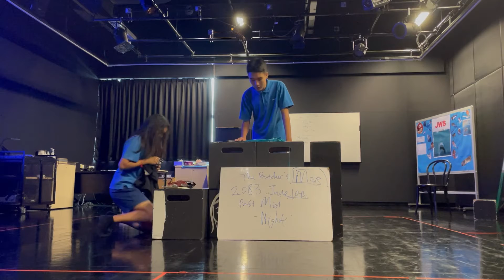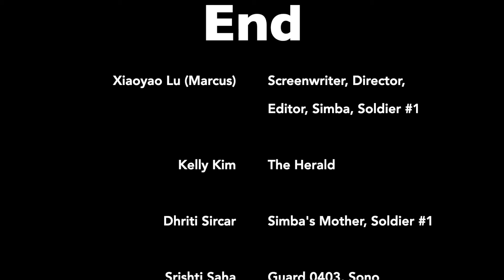Xiaoyao Lu & Dhriti Sircar & Kelly Kim & Srishit Saha - Epiphany Showcase 2022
2069

Xiaoyao Lu
Hello! I am Xiaoyao, (sometimes referred to as Marcus) an IGCSE Drama student and a first year member of Epiphany F&T. It’s only been two years since Drama moved from my least favorite subject to my most favorite one, so I came here to learn from and work with my much more experienced peers. Currently, I am working on bringing a play I wrote a while ago - 2069 - alive. Looking forward to having y’all see it!

Dhriti Sircar
Hi! My name is Dhriti, I am a second year member of epiphany. I am currently an IGCSE Drama student. I have enjoyed theatre ever since my first drama lesson in the sixth grade. I enjoy acting, and like working with others to make dynamic and enjoyable pieces, whether it's a script or a performance. I enjoy various genres, but I specifically like abstract pieces that carry real-world meaning. My showcase submission is as such. I am Acting in -2069- by Marcus, a fellow

Kelly Kim
This is my first year in the epiphany film and theatre department. At first I joined because I was interested in the lightings on stage, and I hope to learn more technical skills! However, this time was a part of the film production as an actor on stage. The process of creating the short production was both a new experience and a chance to get to interact with other members of the group.Looking forward, I would like to learn the little tips, tricks, and details on stage in terms of mood, lighting, and intent.

Srishit Saha
Hi, I’m Srishti, head of theatre and in my second year with Epiphany. I got into acting a couple of years ago, and have since used theatre as a way to both let out stress and have fun. I’m particularly drawn to melodrama and tragedy in plays, both of which feature in my showcase submission. I’m currently working with some other members of our department to bring Marcus’s play - 2069 - to life. I hope to be able to spread messages through my works and inspire others to do the same.